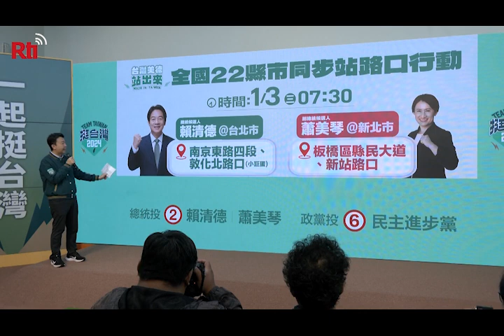Parteien gehen auf die Straßen.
Wahlkampf - Endspurt: Es sind nicht einmal mehr zwei Wochen bis zu den Präsidentschafts- und Parlamentswahlen 2024. Daher geht es für die Parteien in Taiwan nun in den Endspurt und sie verstärken ihre Wahlkampfbemühungen noch einmal mit einer Vielzahl von Aktivitäten.